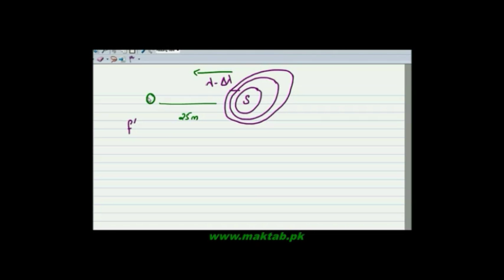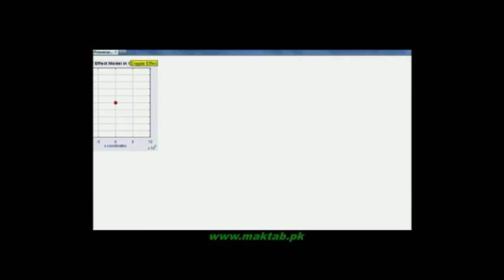FSc Physics Book1, CH 8, LEC 13 when a source is moving away and towards the observer